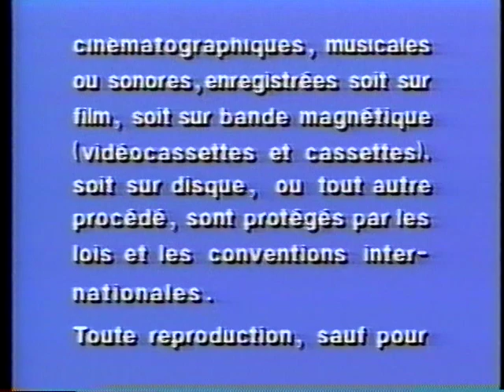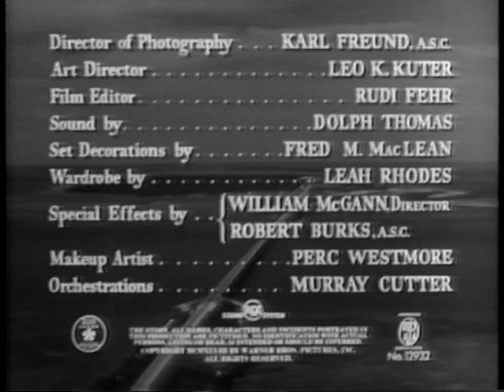Opening to Key Largo VHS (1987) (Canada) (Hollywood Gold)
This classic noir stars Humphrey Bogart as a man visiting his war buddy's family hotel, only to find that it is run by a gangster (Edward G. Robinson). As a hurricane approaches, the two end up confronting each other. Nora: Lauren Bacall.

Warner Home Video #19221

NOTE: Released in the U.S. by CBS/Fox Video, as with many of the other pre-1950 Warners. (certain exceptions were held for films such as THE ADVENTURES OF DON JUAN, which were distributed on American tapes by MGM/UA Home Video.) During the 1980s and 1990s, Warner Bros. handled Canadian and foreign video distribution of its pre-1950 inventory, owned by United Artists until 1986 and by Ted Turner from then onward. Jack L. Warner was born in London, Ontario which may have had something to do with that seemingly unusual arrangement.

Contents:
Warning: "International agreements and national laws protect copyrighted motion pictures, videotapes and sound recordings. The International Criminal Police Organization—INTERPOL, has expressed its concern about motion picture and sound recording piracy to all of its member national police forces. (Resolution adopted at INTERPOL General Assembly, Stockholm, Sweden, September 8, 1977.)"
Attention: "Les droits des auteurs d'oevres cinematographiques, musicales ou sonores enregistrees soit sur film, soit sur DVD, soit sur disque ou tout autre procede, sont proteges par les lois et les conventions internationales. Toute reproduction, sauf pour l'usage strictement prive du copiste, et tout usage a des fins lucratives ou en public, sont interdites sans l'authorisation prealable et ecrite du titulaire des droits d'auteurs. Le contrevenant s'expose a des sanctions civiles et penales. Le 8 septembre 1977 a Stockholm, les representants de tous les pays membres l'organisation internationale de police criminelle—INTERPOL—ont vote l'unanimite une resolution exprimant leur volonte d'intensifier la lutte contre ces infractions."
Logo: Warner Home Video
Logo: United Artists
Logo: Warner Bros. Pictures
Opening credits:
Warner Bros. Pictures Presents Humphrey Bogart, Edward G. Robinson and Lauren Bacall in "Key Largo"
With Lionel Barrymore, Claire Trevor
and Thomas Gomez, Harry Lewis, John Rodney, Marc Lawrence, Dan Seymour, Monte Blue, William Haade
A Warner Bros.-First National Picture
Screen Play by Richard Brooks and John Huston
Based on the Play by Maxwell Anderson as Produced on the Spoken Stage by the Playwrights Company
Director of Photography: Karl Freund, A.S.C.
Art Director: Leo K. Kuter
Film Editor: Rudi Fehr
Sound by Dolph Thomas
Set Decorations by Fred M. MacLean
Wardrobe by Leah Rhodes
Special Effects: William McGann, Director, Robert Burks, A.S.C.
Make-Up Artist: Perc Westmore
Orchestrations: Murray Cutter
RCA Sound System
"The story, all names, characters and incidents portrayed in this production are fictitious. No identification with actual persons, living or dead, is intended or should be inferred."
Approved by the MPAA; Certificate No. 12932
Produced by Jerry Wald
Directed by John Huston
Scrolling text: "At the southernmost point of the United States are the Florida Keys, a string of small islands held together by a concrete causeway. Largest of these remote coral islands is Key Largo."